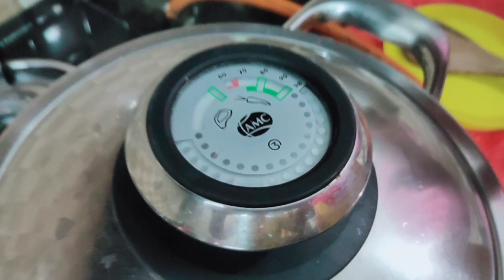How to make Kaddu KA Keer//AMC kitchen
AMC:Alpha metal corporation.
It is made of surgical steal with more than 55 years of experience.AMC unique methode of cooking without added fat makes it possible to substantially reduce the caloreis intake without having to compromise on taste.